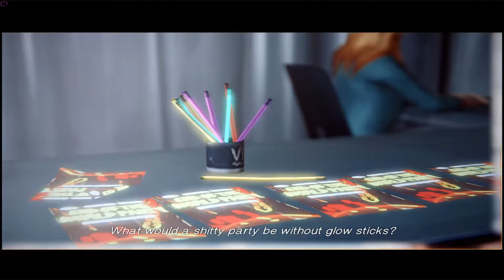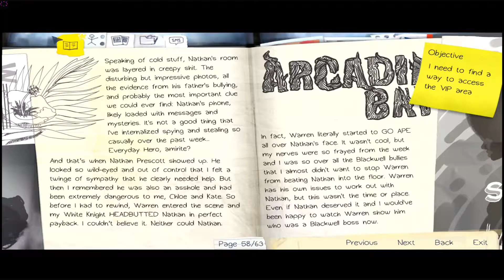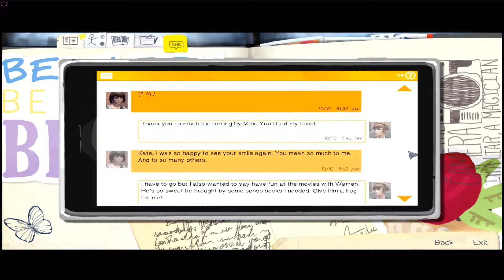Life Is Strange Episode 4 Swimming Pool Party #10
Das Drama nimmt seinen lauf.

Life Is Strange ist ein episodisches Spiel in fünf Teilen, das sich vorgenommen hat, Spiele zu revolutionieren, in denen Wahlmöglichkeiten und Konsequenzen die Geschichte beeinflussen.